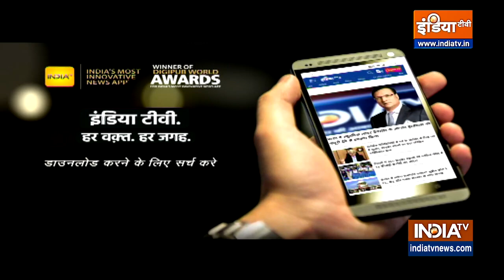Jammu-Kashmir के Anantnag में आतंकी हमला, आतंकियों ने दो प्रवासी मजदूरों पर की फायरिंग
Jammu-Kashmir News | Terrorists In Anantnag: जम्मू कश्मीर के Anantnag में आतंकी हमला हुआ है। यहां के राख-मोमिन इलाके में टारगेट अटैक हुआ है। आतंकियों ने दो प्रवासी मजदूरों पर फायरिंग की। दोनों बुरी तरह जख्मी हो गए।